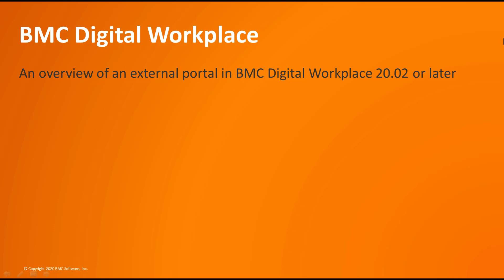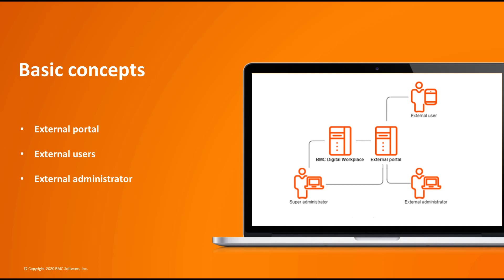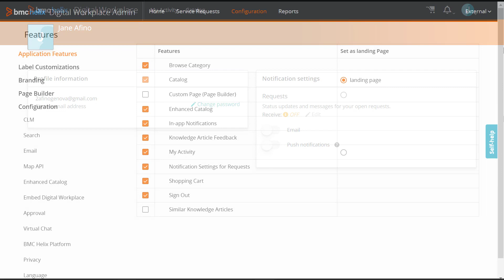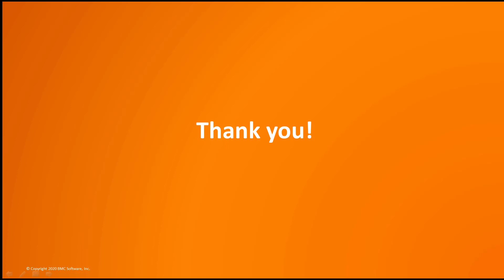An overview of an external portal in BMC Digital Workplace 20.02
This video explains the benefits of using an external BMC Digital Workplace portal and provides an overview of the features that are available to external users.
For more information about this topic, see the BMC Online Documentation Portal

Get additional videos for this release at BMCDigitalWorkplace20.02.

Video author: Jane Afinogenova